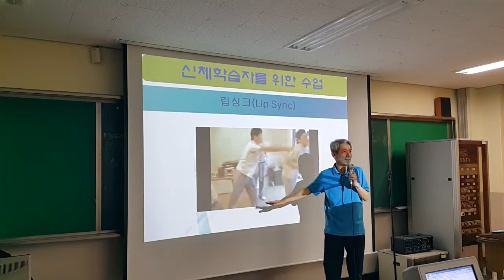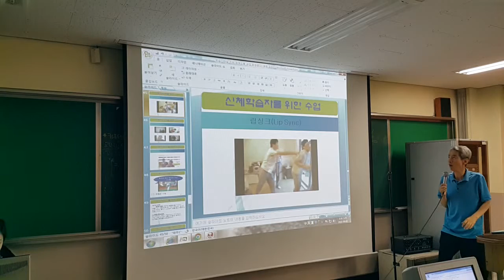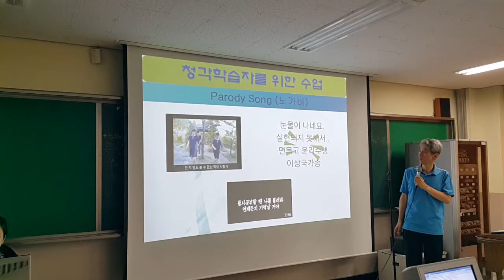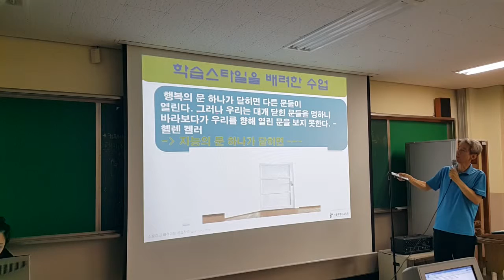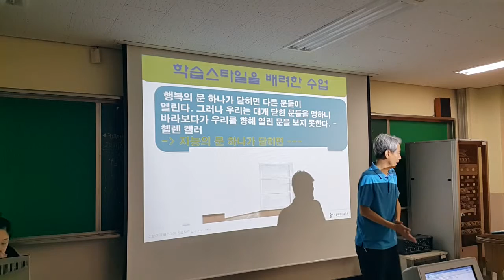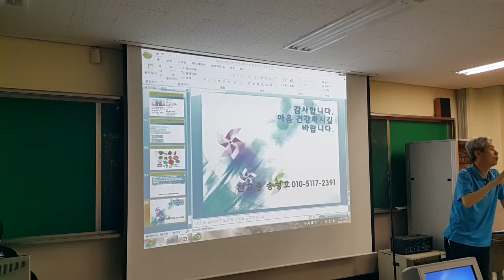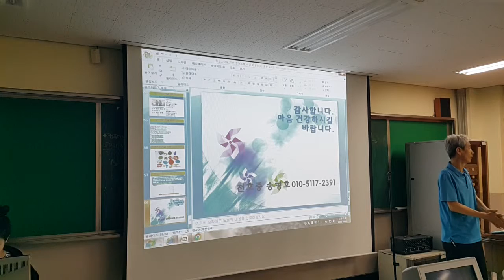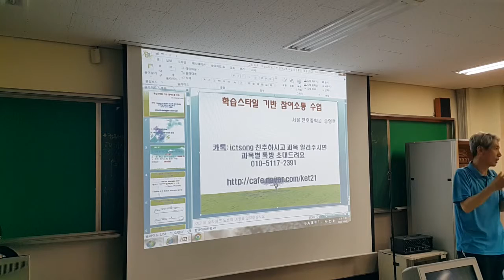학습스타일 기반 수업 화원중 20160601